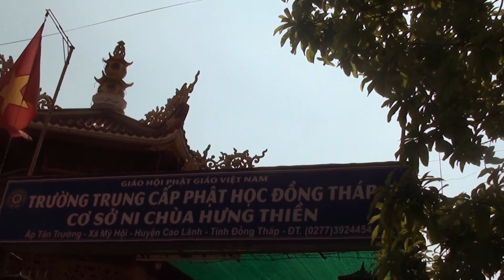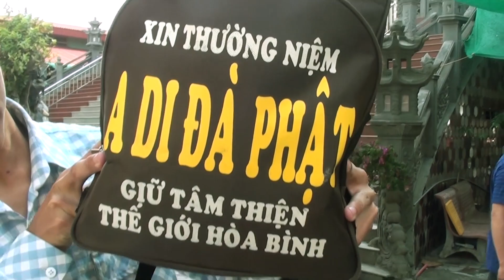Thiệu Nhất Nguyên Giới Thiệu Bạn Gái Rùi Dẫn Thao Vlogs Đi Khám Phá Miền Tây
Thao Vlogs xin cảm ơn anh em xem clip của Thao luôn ủng hộ Thao bằng cách like chia sẻ ấn đăng kí ấn chuông để xem clip từ kênh Thao Vlogs

Chúc anh em luôn mạnh khỏe bình an trong cuộc sống.